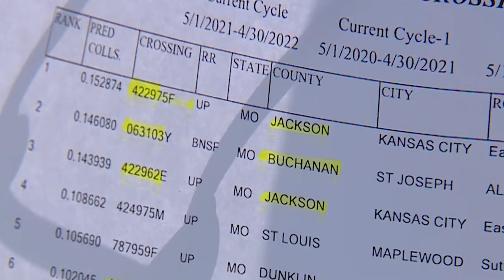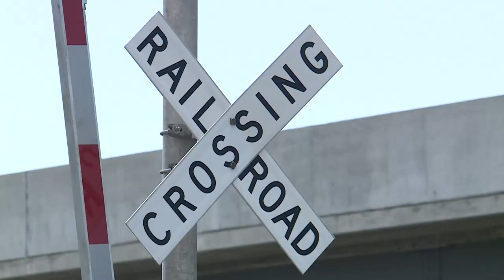Think Twice When You're Crossin' a Railway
Q3, Central General, In Depth/Investigative
2nd Place, Allison Twyman, KMBC Ch.9, Think Twice When You're Crossin' a Railway